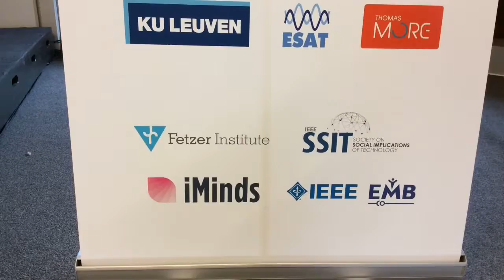Engineering 4 society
Conference 18-19 June 2015